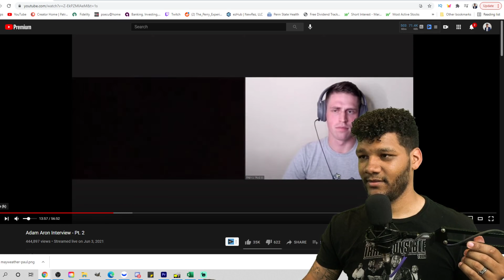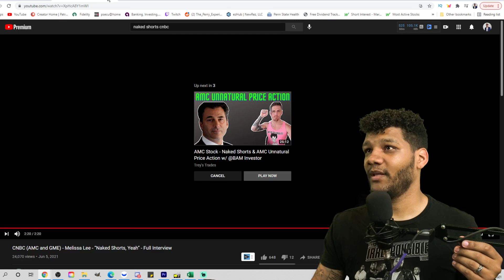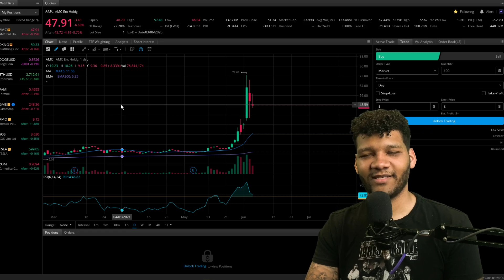My Thoughts On CBNC Admitting Hedge Funds Are NAKED SHORTING...